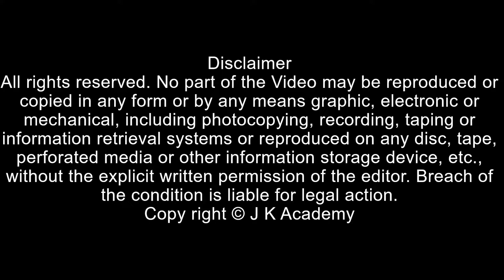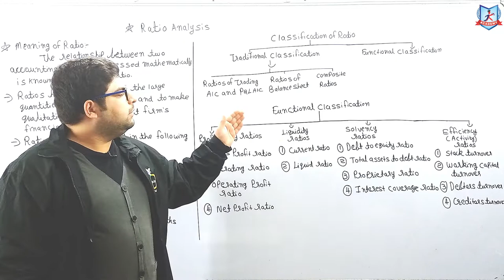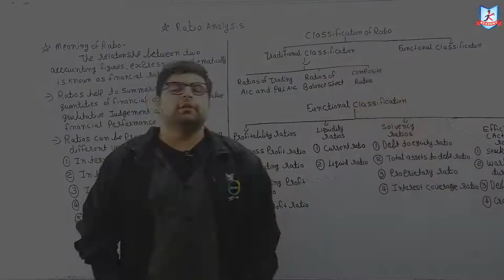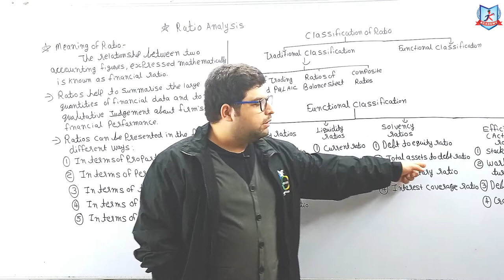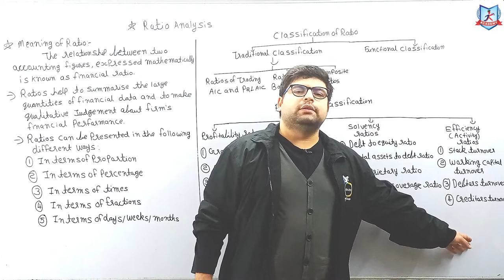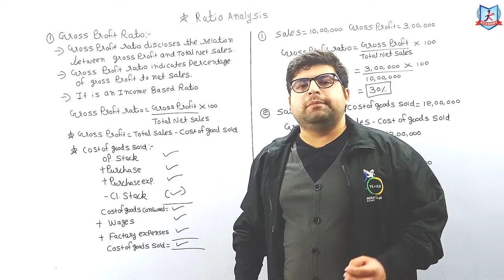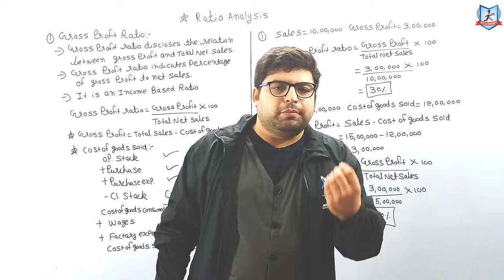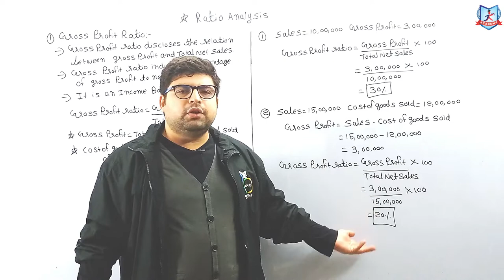12th Commerce | Accounts | Ch-12 Ratio Analysis | Video-1 | By Heet Kotecha Sir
Inquiry Time: 10am-12pm or 7:30-9pm

About J K Academy:-
J K Academy is one of the Best coaching classes in Jamnagar established by Ashwin Kotecha, Jeet Kotecha and Heet Kotecha.
J K Academy has been started with a mission to create ethical & intellectual students through qualitative education.

J K Academy believes in sharing knowledge through coaching and mentoring its students and making them sensible and enlightened intellectuals.
Our objective is to provide equal studying opportunities to all the students who are a part of this academy and enhance development of our students through quality teaching by being the first to adopt changes in the education system and mould our teaching methodologies accordingly.
We provide coaching for 7th to 10th Std & 11th & 12th Commerce.

Address -
1st Floor, Siddhivinayak Business center, Near,Patel Samaj Rd, Ranjit Nagar, Jamnagar-04